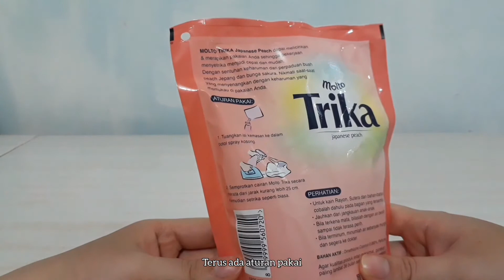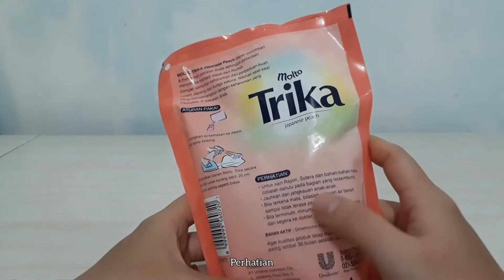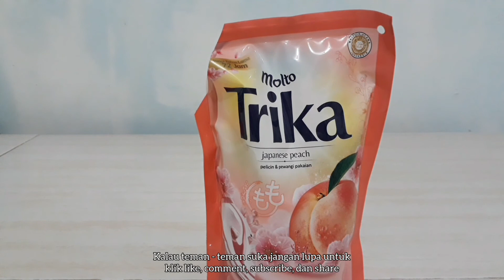Molto Trika Japanese Peach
🙋‍♀️ Apa kabar?

⚠️ Jangan lupa jaga kebersihan dan kesehatan tubuh ya, teman - teman

Selamat datang dichannel aku 😘

🏷 Harga produk: Rp 3.800

Xoxo 🤗
Clara

🎥 Video ini direkam menggunakan smartphone📱Samsung Galaxy J7 Prime dan diedit menggunakan aplikasi InShot.